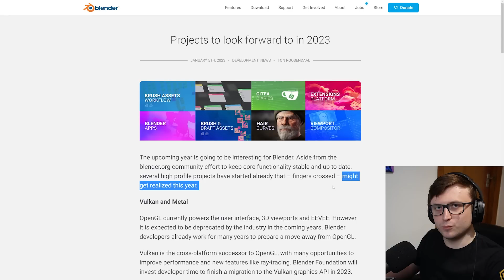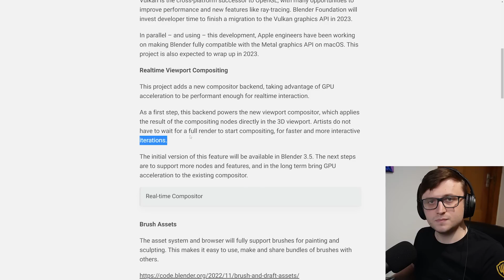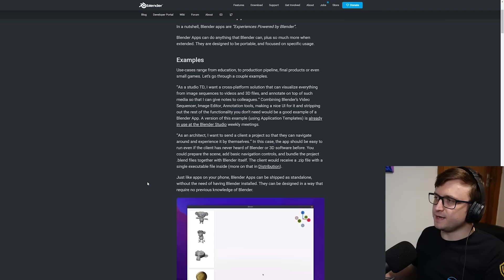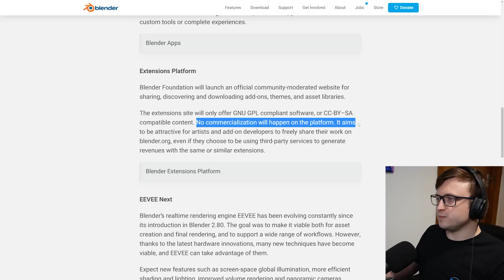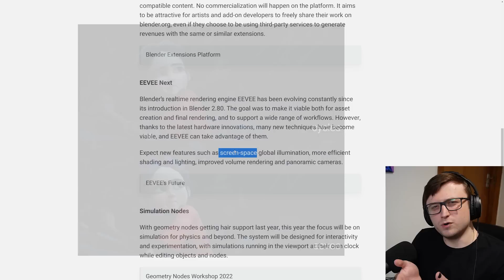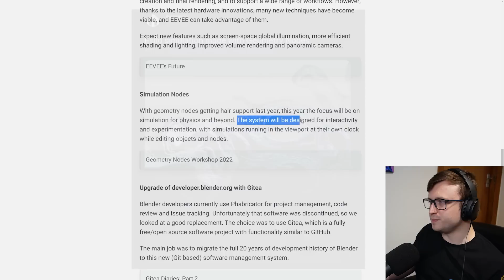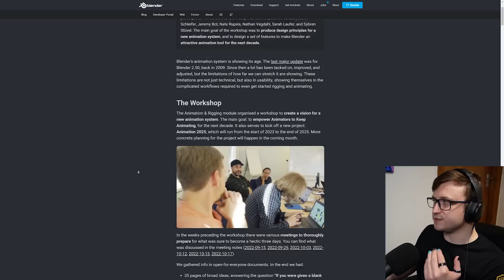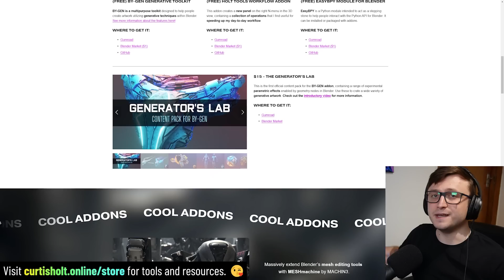9 NEW Blender Features Coming in 2023!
Taking a look at what's coming to Blender in 2023.

00:00 - What's Coming in 2023?
00:27 - Introduction
00:47 - Vulkan and Metal
01:34 - Realtime Viewport Compositing
03:28 - Brush Assets
04:11 - Blender Apps
05:42 - Extensions Platform
06:57 - EEVEE Next
09:13 - Simulation Nodes
10:40 - developer.blender.org
11:15 - Character Animation
11:58 - There's More!
12:22 - Summary
13:24 - Closing Thoughts!